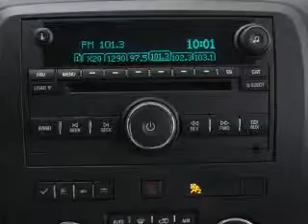2009 Buick Enclave - Lafayette LA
Year: 2009
Make: Buick
Model: Enclave
Trim: CXL
Engine: 3.6 liter 6 cylinder 24 valve
Transmission: 6-Speed Automatic
Color: Tan / Beige
Mileage: 68308
Address:
1700 S.E. Evangeline Thruway